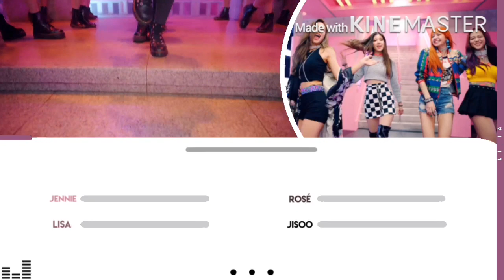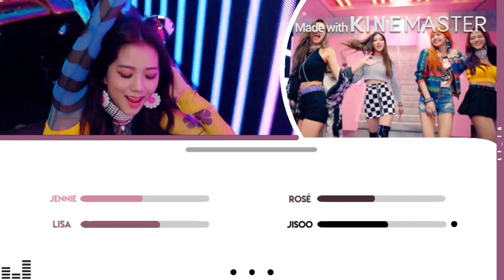BLACKPINK — As if it’s your last DIFFERENT LINE DISTRIBUTION (Without repetitive lines)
Layout: Pirate Myoui